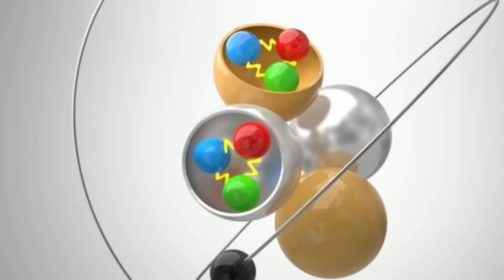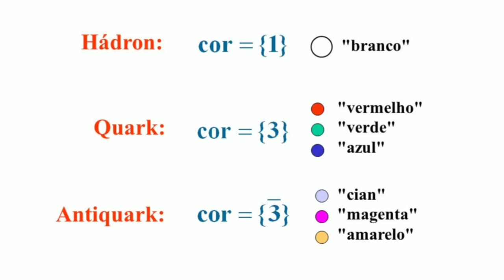LAPSO VERDE CONFIRMADO? O RETORNO DE SATORU GOJO É O SHOW FINAL DE TAKABA - Jujutsu Kaisen 242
Começou a última fase do ibest , VOCÊ PODE VOTAR DUAS VEZES, me ajudem^^